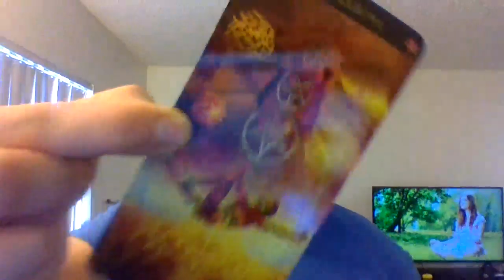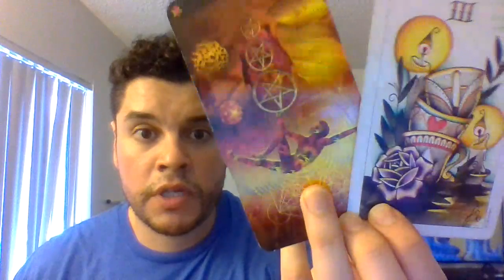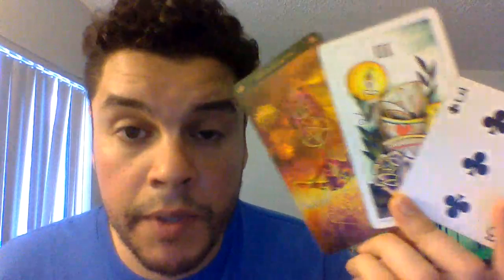♌🎯Leo Daily Snipe Saturday May 30th 2020 Can be applied when viewed